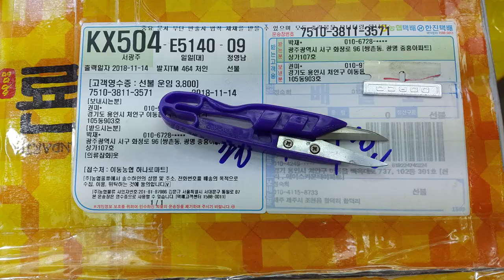수선#고칠수[리폼]있는 모든 이미지를 영상으로만들었답니다.택배가능합니다.43년노하우로 고쳐드립니다.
양복수선광주 밍크 가죽리폼,수선#고칠수[리폼]있는 모든 이미지를 영상으로만들었답니다.택배가능합니다.43년노하우로 고쳐드립니다.

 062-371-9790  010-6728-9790